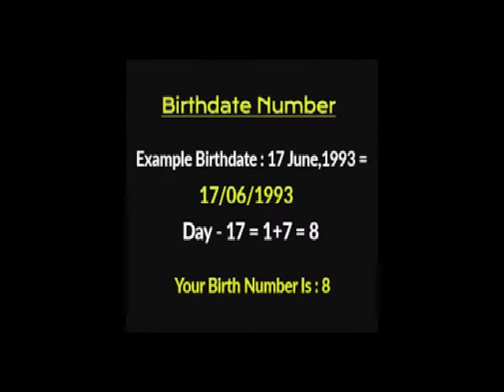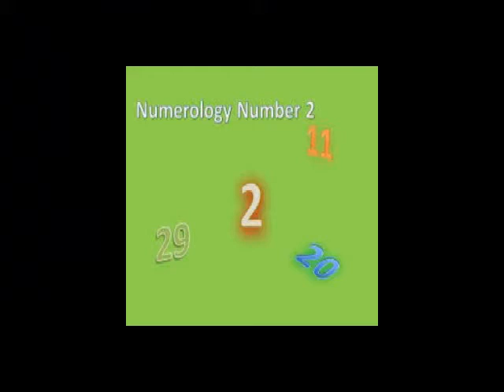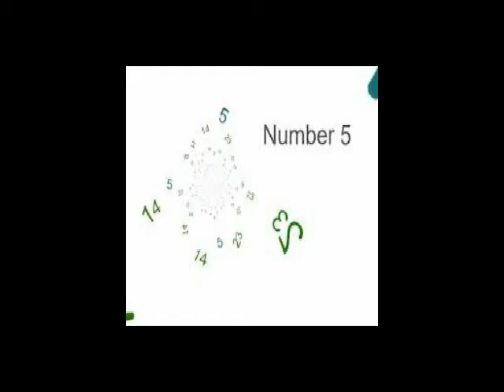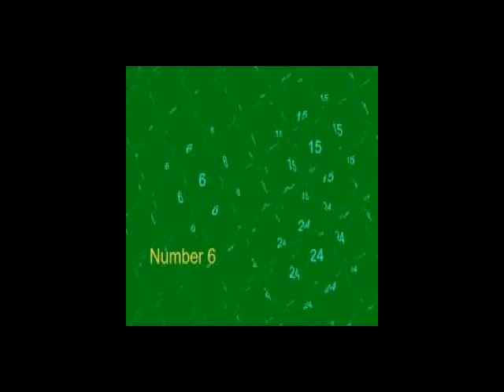2020 কেমন হবে?Puranjay Astrology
Kaal Sarpa yoga.Kaal Sarpa dosh nivaran.Kaal Sarpa dosh ka upai.Kaal Sarpa dosh ka effect.Kaal Sarpa dosh ka lokshaan.Kaal Sarpa dosh ka puja.Kaal Sarpa yog kyun hota hain.Kaal Sarpa dosh in  Bengali.Kaal Sarpa yoga in Bengali.Indian Astrology.Kaal Sarpa dosh in Indian Astrology.Prediction about  Kaal Sarpa dosh.Indian Astrological channel.Indian Astrology..Sanatann Jyotish.Vedic Astrology.Vedic Astrology in bengali.Vagyo ke nijer golam bananor jonnyo eta jantei hobe.Bad luck from Good luck.how to success in life?.How to win your luck?.world best astrologer.world best astrology.best astrology.Best Astrologer.Best Indian astrology.Best indian Astrologer.Astrologer.Astrological classes.Best Astrologer in WEST BENGAL.Astrology vs Science.What is ASTROLOGY.How astrology works?.How we improve ourselves?.How to reduce bed effect from our life?.How to increase good effect in our life?How to get success in our life?.How stars effect in our life?.Is Astrology really works?.Khudki zindegi ko assan baniye.Rule your destiny like a king.How to became a real hero in you life?.Be a some one from no one.Astrology is not superstition.Astrology is not illusion.Rasi chakra.Ananta kaal sarpa.Kulik kaal sarpa.Vasuku kaal sarpa.Sankha phal kaal sarpa.Padma kaal sarpa.Mahapadma kaal sarpa.Takshak kaal sarpa.Karkatak kaal sarpa.Shankha chur kaal sarpa.Ghatak kaal sarpa.Vishadhar kaal sarpa.Sesh naag kaal sarpa.Mesh rashi.Brisha rashi.Mithun rashi.Karkat rashi.Simha rashi.Kanya rashi.Tula rashi.Brischik rashi.Dhanu Rashi.Makar Rashi.Kumbha rashi.Meen rashi.Aries.Taurus.Gemini.Cancer.Leo.Virgo.Libra.Scorpio.Sagitarious.Capricon.Aqurious.pices.Puranjay Astrology.Astrologer of PURANJAY.Vedio of puranjay.Video of puranjay astrology.Video of Sourav Sharma.Sourav Sharma vedio.Bhartiya joytish.Vartiya jyotish.2020 কেমন হবে?Puranjay Astrology